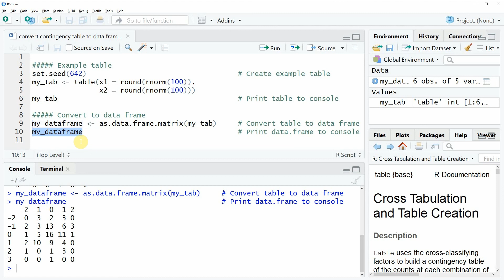Convert Table to Data Frame in R (Example) | Contingency / Cross Tabulation | as.data.frame.matrix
How to convert a contingency table to a data frame in the R programming language. More details
R code of this video:

Example table
set.seed(642)                                    # Create example table
my_tab ‹- table(x1 = round(rnorm(100)),
                x2 = round(rnorm(100)))
my_tab                                           # Print table to console

Convert to data frame
my_dataframe ‹- as.data.frame.matrix(my_tab)     # Convert table to data frame
my_dataframe                                     # Print data.frame to console